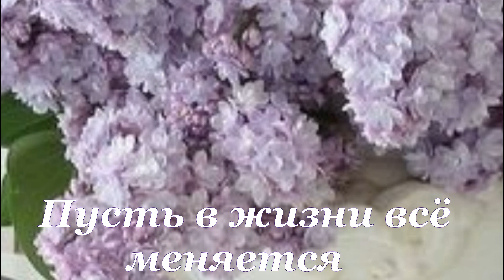С Днем Рождения! Яркое Красивейшее Поздравление С Днем Рождения!